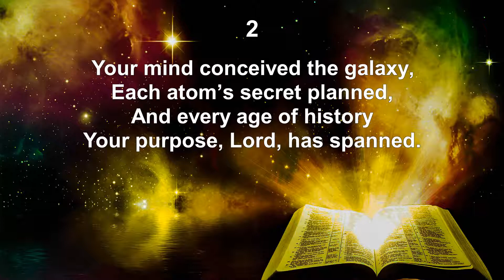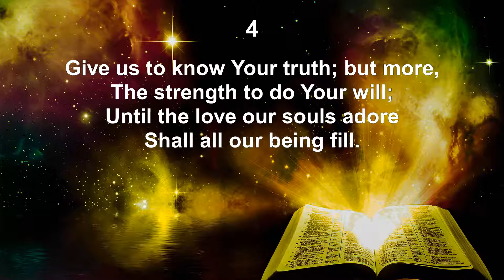Lord of the Boundless Curves of Space - Hymn No. 097 | SDA Hymnal | Instrumental | Lyrics